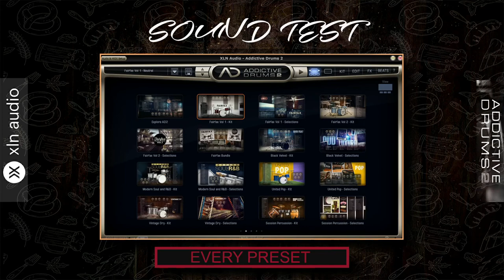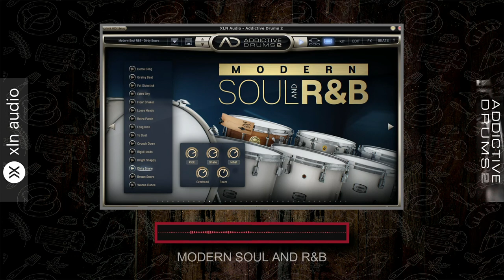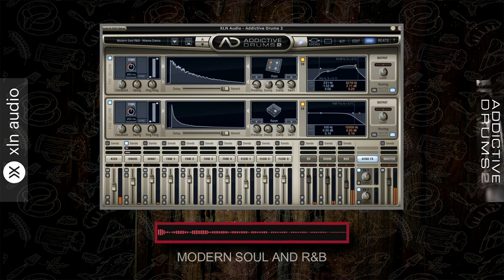ADDICTIVE DRUMS 2 - MODERN SOUL AND R&B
Modern Soul And R&B
Fat, warm, organic drums for Modern Soul and R&B
Big kick, fat snares, crisp toms and smooth cymbals
A clean sounding kit that sits perfectly in the mix
Recorded through a Neve 8068 desk... on a tiny island